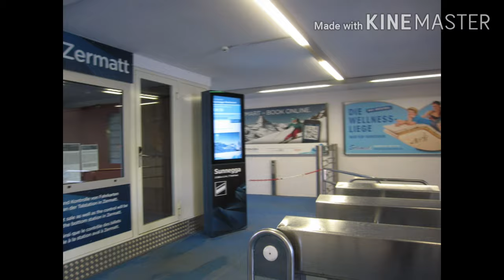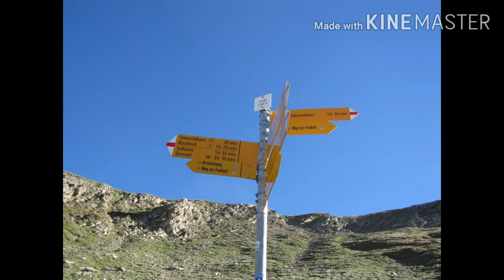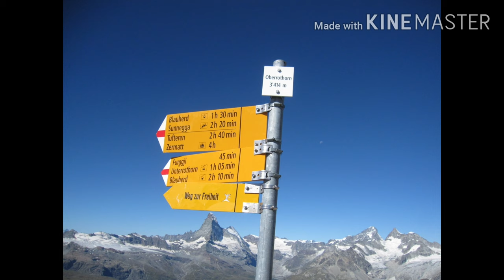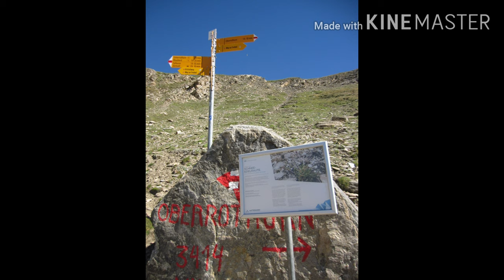Alps Trekking (Rothorn~Oberrothorn~Rothorn)